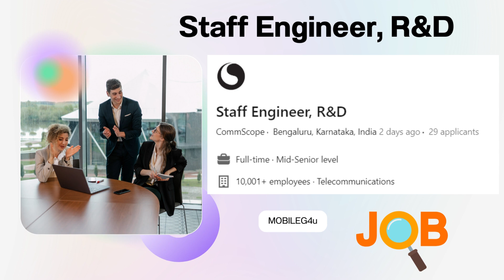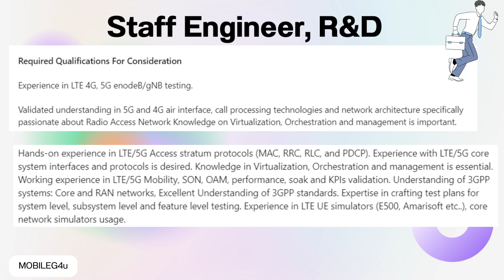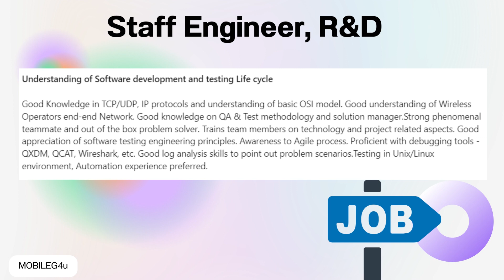"R&D Job Alert: We're Hiring an LTE/5G Staff Engineer!"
We're excited to announce a fantastic opportunity to join our dynamic and innovative R&D team as an LTE/5G Staff Engineer. This role is crucial to our mission of developing cutting-edge telecommunications solutions and leading the industry into the future.

As an LTE/5G Staff Engineer, you will:
🔧 Work on the design and implementation of 5G and LTE systems.
📈 Develop innovative solutions to complex engineering challenges.
🌐 Collaborate with a diverse, talented team of engineers and scientists.
🎯 Drive our vision of connecting the world with the most advanced technology.

💼 Share with your network